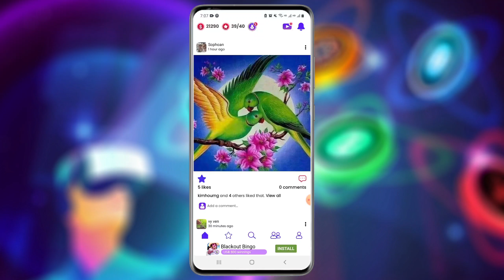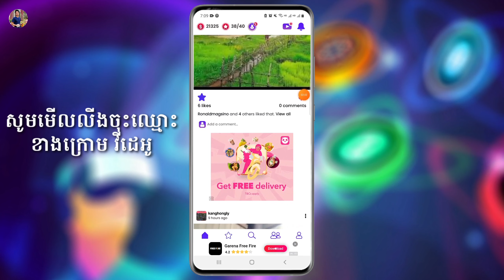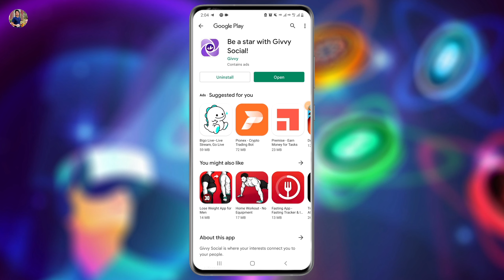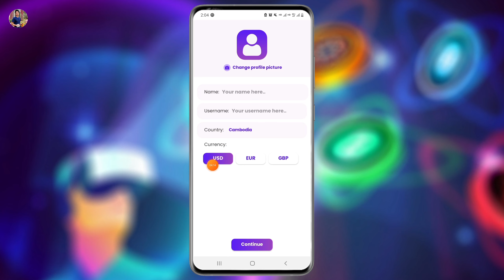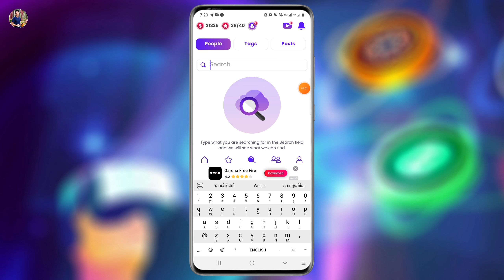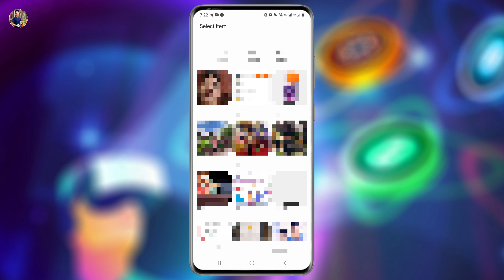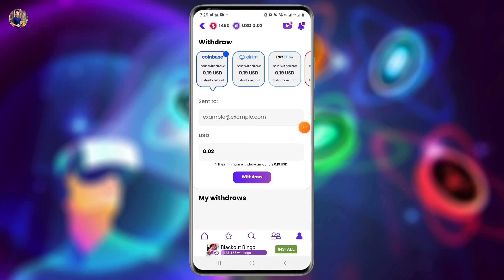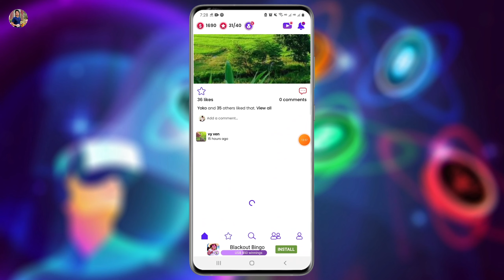How to Make Money with Givvy Social // របៀបរកលុយដោយគ្រាន់តែ ផុសរូប ខមិនរូប និងចុចឡាចរូប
☆សូមជួយចុច Subscribes
☆សូមជួយចុចសញ្ញាររូបកណ្ដឹង(All)
☆សូមអរគុណ !

🙏សូមអធ្យាស្រ័យរាល់ការនិយាយទៅមានការរអៈរអួលខុសឆ្គងនៅប្រការណាមួយ សូមជួយគាំការចែករំលែកនៅចំណេះដឹងតិចតួចនេះផង💕